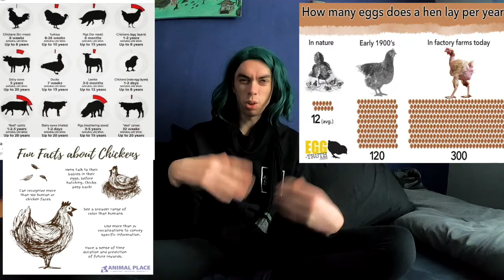let we play a "moral consistency" game 🤔 [the mirror of the truth}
let we play a "moral consistency" game.! that will be fun. so i was thinking  today.
so have an open mind.🤔 and don't get offensive😉 if I break some of your social stigma!😎

one  egg of around 214 to 275 mg of cholesterol [1][2][3]
and which comes from the chickens "cloveka"
which is basically the s and the female procreation
organ Fusion.'

1]Eggs vs. Cigarettes in Atherosclerosis by Dr. Michael Greger
[2]Eggs and Cholesterol: Patently False and Misleading Claims by Dr. Michael Greger

[4]
all you need to know about dairy in 7 minutes. be {the mirror of the true]
[5]
Cambridge declaration on consciousness

[6]
What A Fish Knows
Be protester Jonathan Balcombe

[7]
93% of offenders are male (Australian Bureau of Statistics - Recorded Crime - Offenders, 2013-14)
[8]
99% of all files criminals have abuse animals

[9]
a police study in Australia revealed that “100 percent of sexual homicide offenders examined had a history of animal cruelty

The mirror of the true is my all round vegan animal rights active channel + philosophy and psychology channel.'